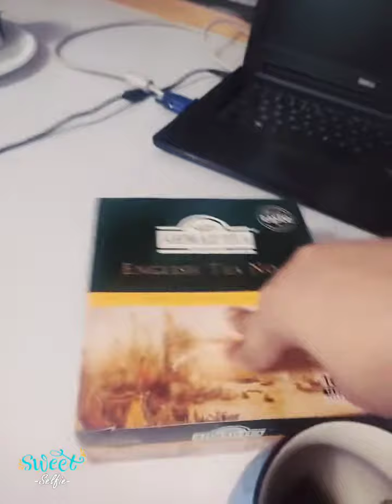Making my favourite tea ☕ in Germany.. special video for tea Lovers ☺️😍germany